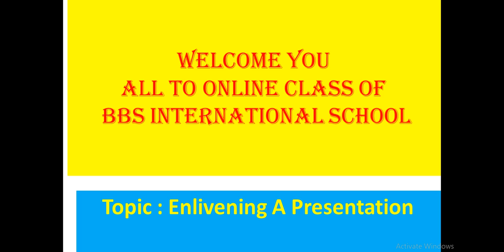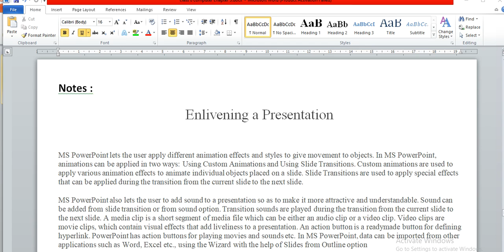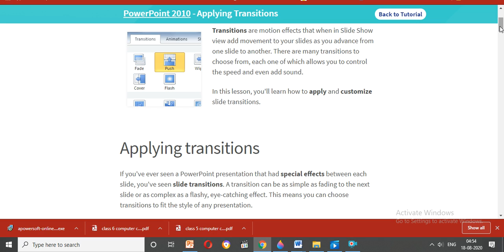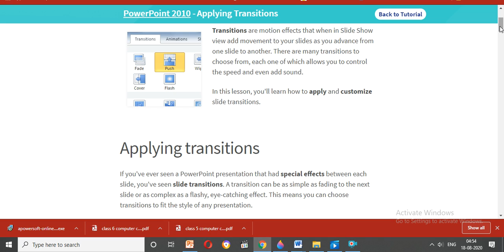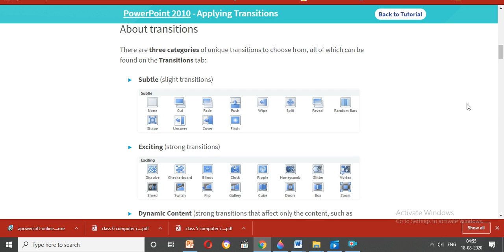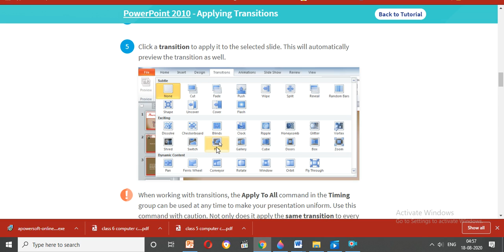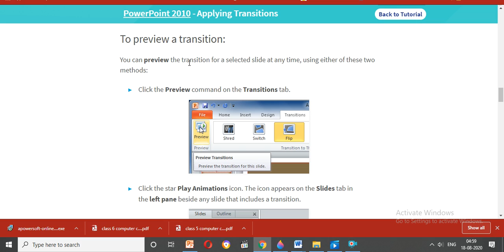Class 6 Sub Computer Topic Enlivening A Presentation